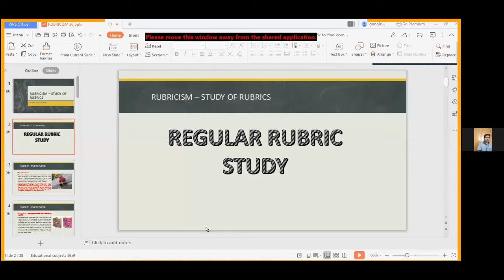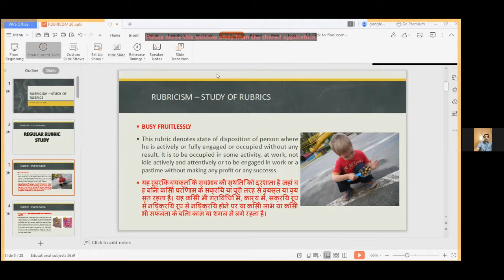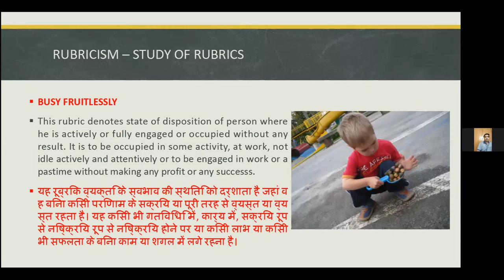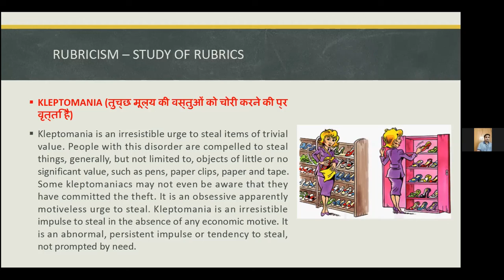class 16 part i rubrics